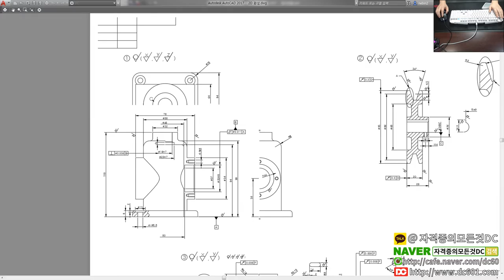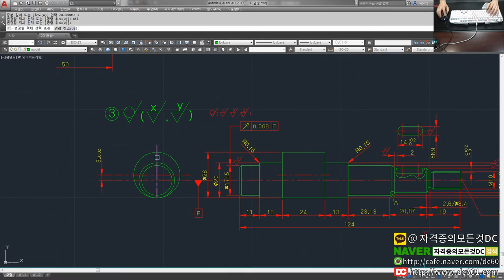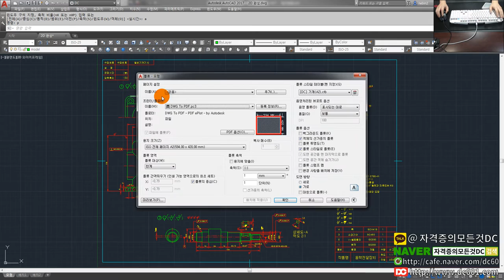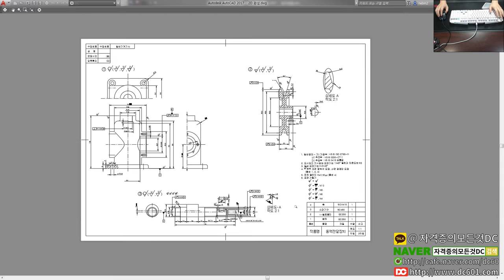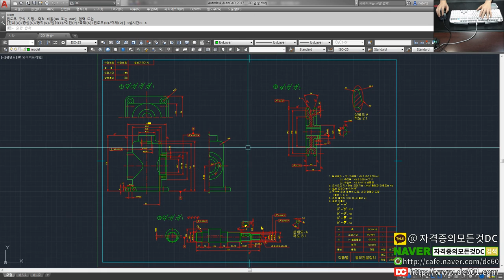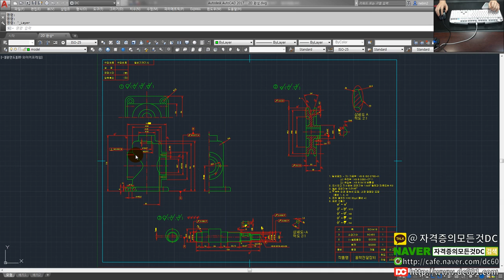[기계설계산업기사 실기] 인쇄&출력시 레이어&문자 출력 안될시 해결방법 (오토캐드 강좌)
👨‍👩‍👦 단체 카톡방